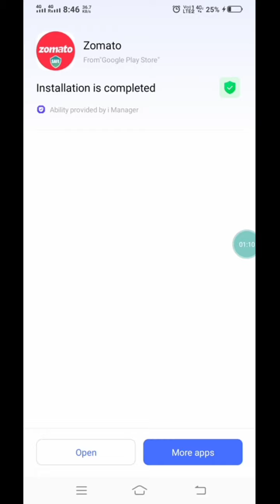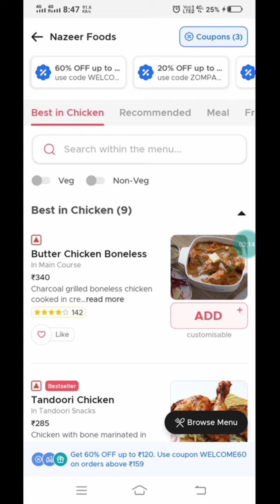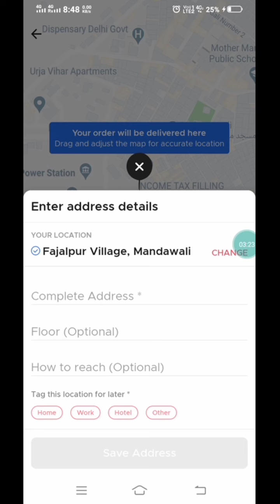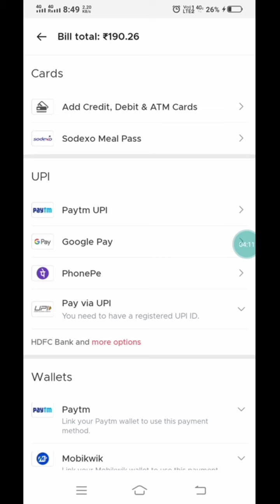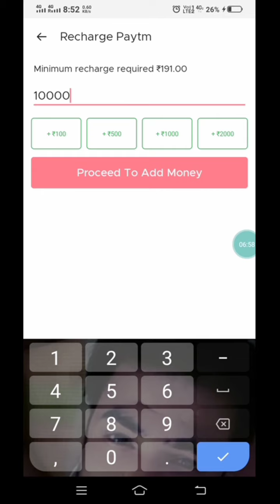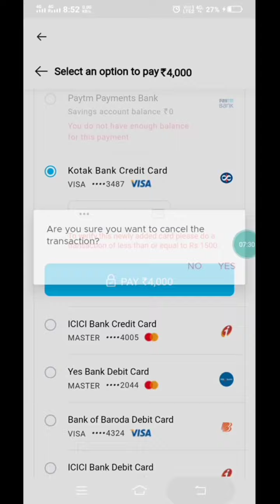Credit Card Money Transfer without charges - Credit card to Bank Account money transfer free